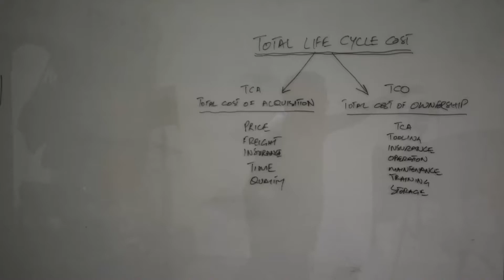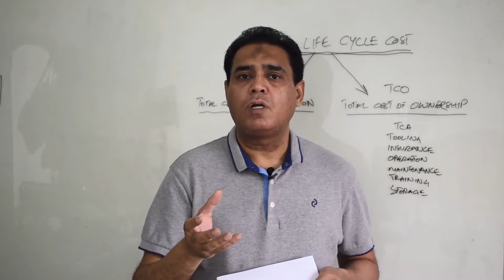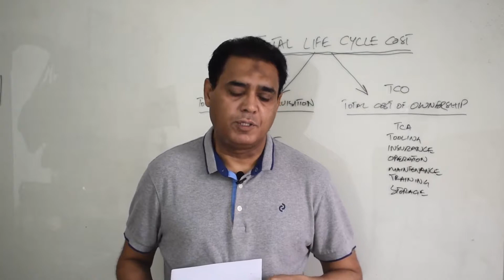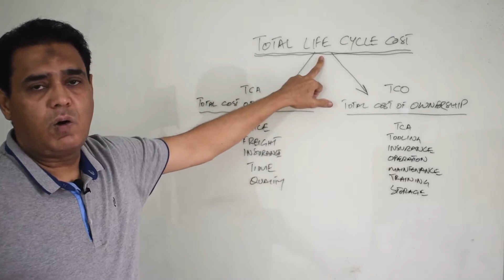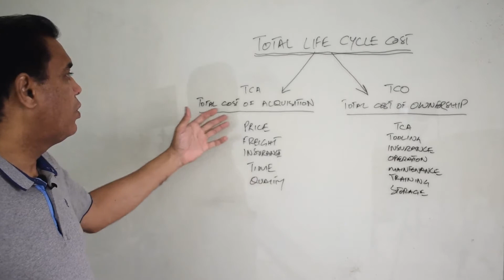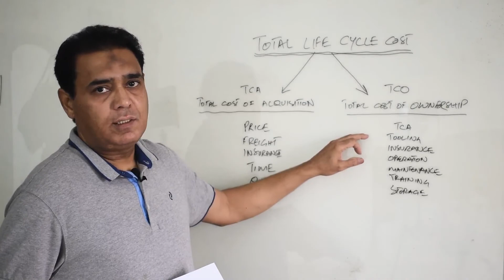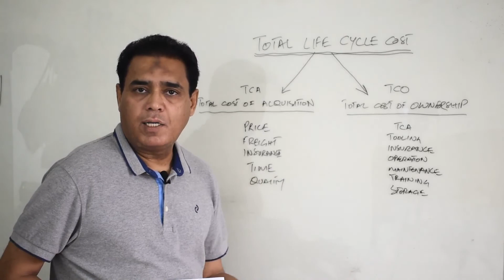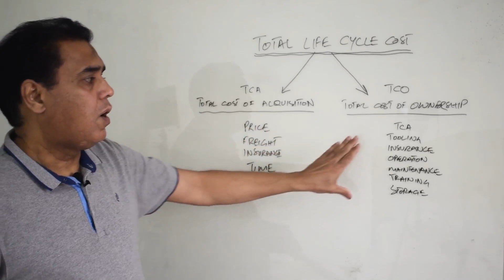Lecture-23 TOTAL LIFE-CYCLE COSTS (M-1 CH-1.2)